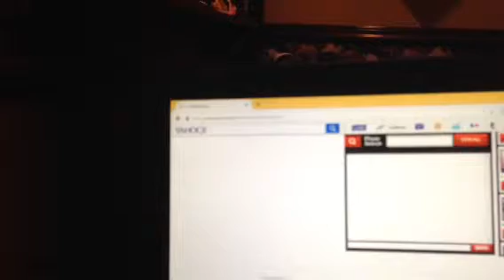Final dispute vs les Taylor